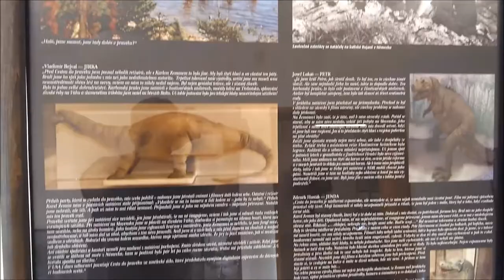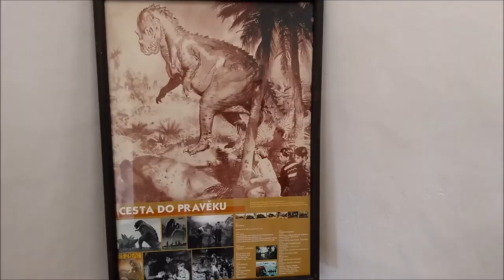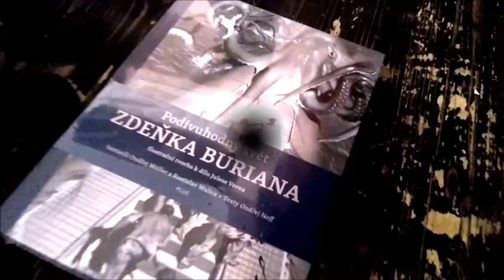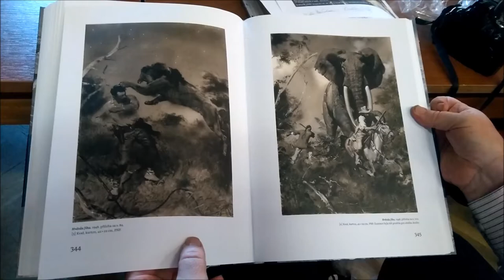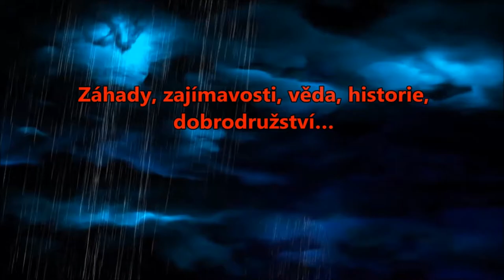Setkání obdivovatelů malíře ZDEŇKA BURIANA 2018 (Záhady, zajímavosti, věda, historie, dobrodružství)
Účastnil se Zdeněk Burian natáčení slavného filmu Cesta do pravěku? Na co zajímavého si vzpomněl klučičí kronikář výpravy Josef Lukáš a viděl skutečně obřího masožravého ptáka? Jaké dobrodružné knihy aktuálně ilustrují proslulí čeští malíři? A jaká tajemství a kuriozity obsahuje nová kniha Podivuhodný svět Zdeňka Buriana – ilustrační tvorba k dílu Julese Verna?...

A klidně ohodnoťte tuto reportáž i palcem nahoru a klikněte na tlačítko „To se mi líbí“

Díky

Záhady, zajímavosti, věda, historie, dobrodružství